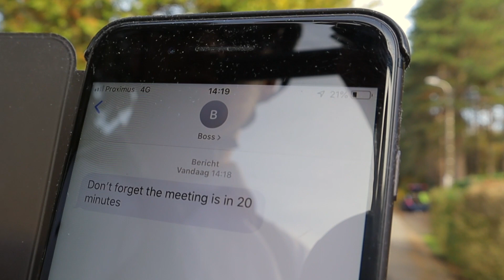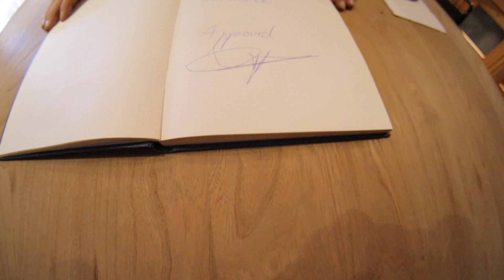URBAN COMMUTER / EMTB / EBIKE FRONTFLIP !!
NEW VIDEO FROM ICIAR VAN DEN BERGH WITH THE BMC TRAIL AMP !!

PUTTING IN AN INSANE FRONTFLIP WITH A EBIKE